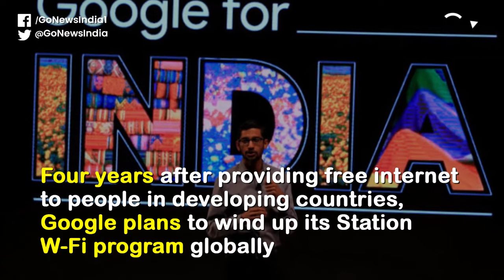Google Shuts Down Its Free Station Wifi Program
Four years after providing free internet to people in developing countries, Google plans to wind up its Station Wi-Fi program globally as well as in India